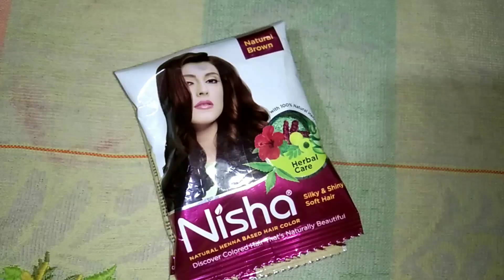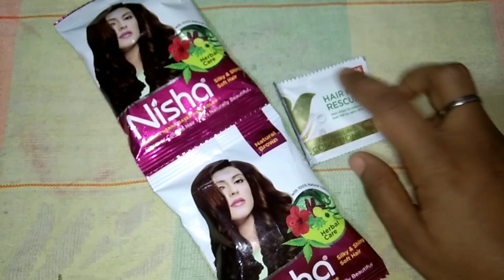Nisha mehndi Burgundy hair colour honest review+Demo| 🤎 hair colour at home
Nisha mehndi Burgundy hair colour honest review+Demo|| Burgundy colour| brown hair colour at home